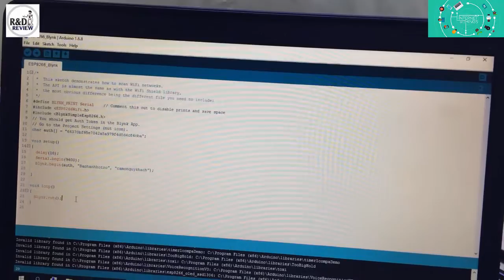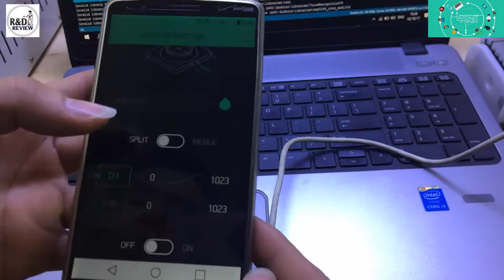IOT_3_Robot with Blynk| Nhóm Review | R&D NEW PRODUCTS